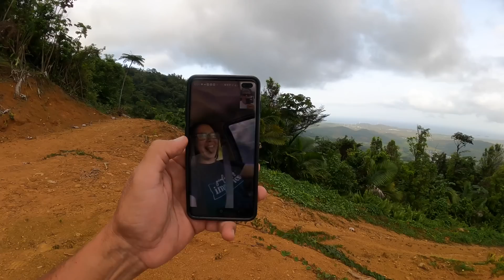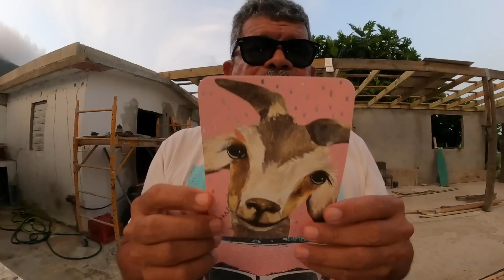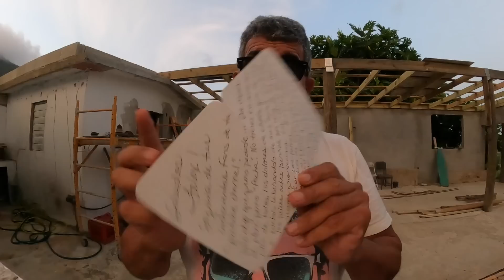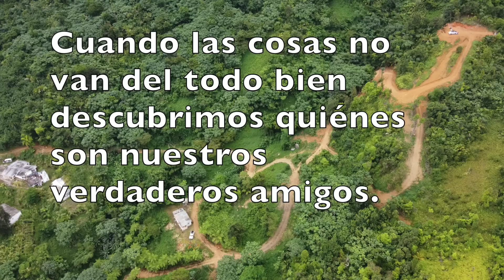EL DÍA MÁS ODIADO LUNES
El tan temido lunes va a llegar quieran o no, todos le temen pero para mí es un día tal como cual.  El día menos pensado te pasan cosas que no esperas y no tiene que ser en un lunes.